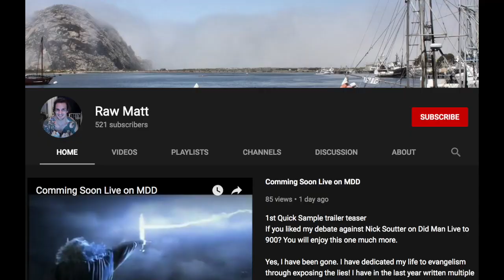Urijah Faber's last Fight with added ending from audience view!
Rawmatt is a professional cage fighter, author, lecturer, with a Dr in Divinity. He also have offshoot certifications in NFPT (Nationally Accredited Personal Trainer Certification), Today he is an ordained minister, educated in diachronic Linguistics and Religious historian. He is also supplement formulator for Markus Rothkranz “body force products” line and work with the "Eternal Life Fan club" who run all his online content. Certified in every known system of herbalism worldwide, rawmatt dedicates his time spreading knowledge any way possible. He created a natural cure to lyme disease which can be found here; and he began using the nickname "RawMatt" because of his 100% raw diet which consists of all raw vegan foods for 2 decades now. Rawmatt is a huge health and fitness fan, nutritionist, advanced herbalist, and gerontologist. With a career in microscopy and secretly behind the scenes in guru to the guru's. Today Rawmatt focuses on and promote longevity, fitness and Creation science. Like to read? he is an author of many books which can be found on Amazon BUT you can Follow this link all his work for FREE !! If you enjoyed the book, plz leave a comment on Amazon for others to know what you thought.